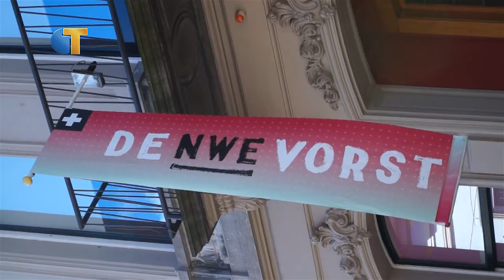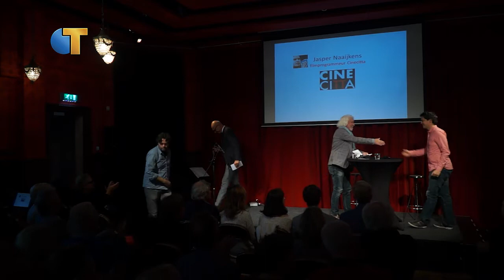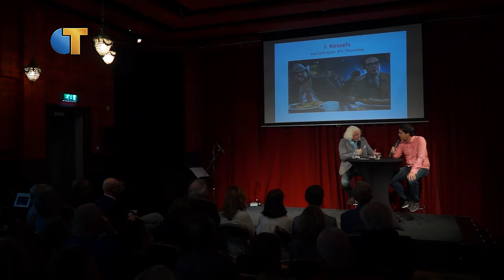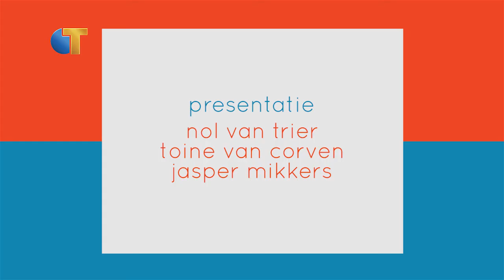Cultureel Café (2)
Aflevering 2 van Cultureel Café opgenomen in de NWE Vorst in Tilburg. CC brengt een gevarieerd programma cultuur, poëzie en muziek. Gasten in deze aflevering zijn: Pietjan Dusee van prod.nu, schrijver/dichter Esther Porcelijn en Jasper Naaijkens, de nieuwe programmeur van Cinecitta. Muzikale bijdrage van saxofonist Tom Sanderman. Presentatie Nol van Trier en Toine van Corven